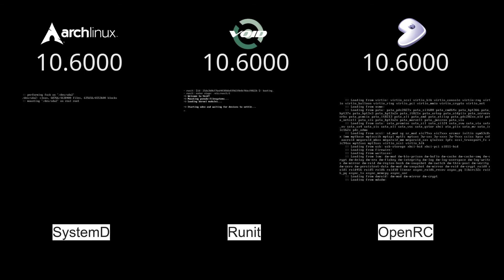OpenRC rc_parallel="YES" vs SystemD vs Runit [Linux]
All settings are default
OpenRC = Gentoo
SystemD = ArchLinux
Runit = Void